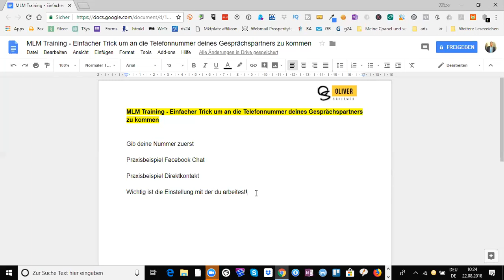MLM Training - Einfacher Trick um an die Telefonnummer deines Gesprächspartners zu kommen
In diesem Video verrate ich einen einfachen Trick um an die Telefonnummer deines Gesprächspartners zu kommen.
Du wirst erstaunt sein wie einfach es ist.

Liebe Grüße

Oliver

MLM Training